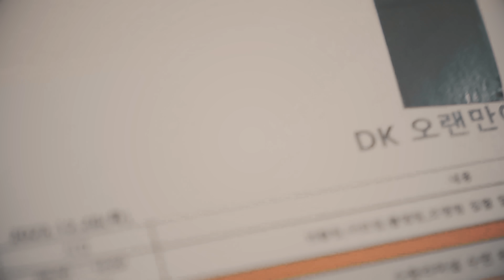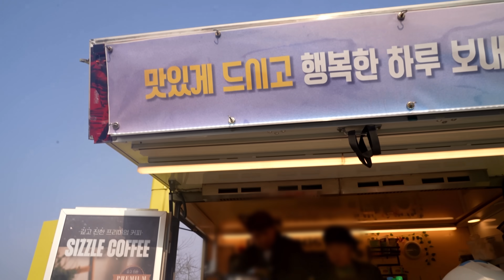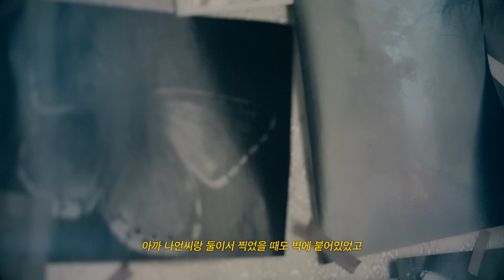DK(김동혁) - DOCUMENTARY FILM [NAKSEO] EP.4